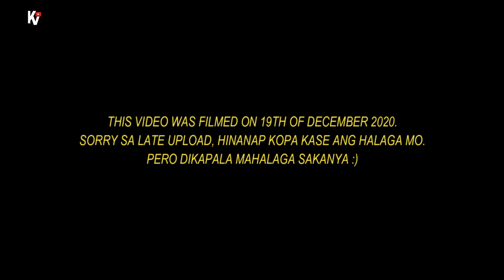BULGARAN NA WITH ADMIN YHAM | KABALBALAN VLOGS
Name: Marchie R. Galang
Address: #569​ Caitana Street, Lourdes, Minalin, Pampanga